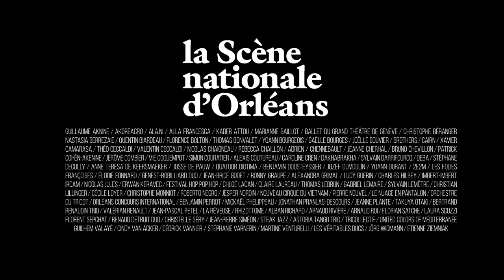La Scène nationale d'Orléans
Teaser de présentation de la saison 2016/2017 de la Scène nationale d'Orléans.